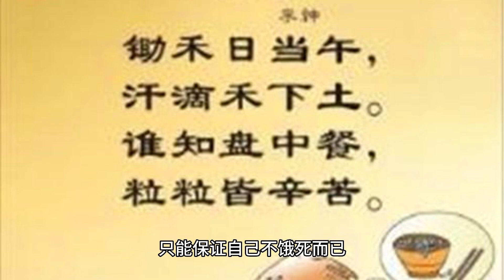1950年代，真实的斗地主，这个地主又小又矮，长得像文松 In the 1950s, the real Doudizhu, this landlord is small and short, loo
In the 1950s, the real Doudizhu, this landlord is small and short, looks like Wensong
1950年代，真实的斗地主，这个地主又小又矮，长得像文松